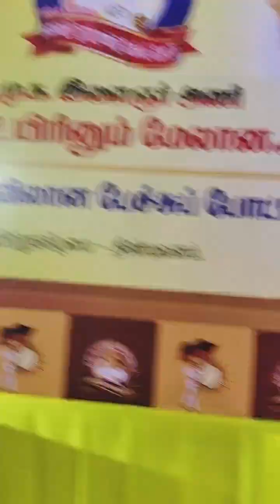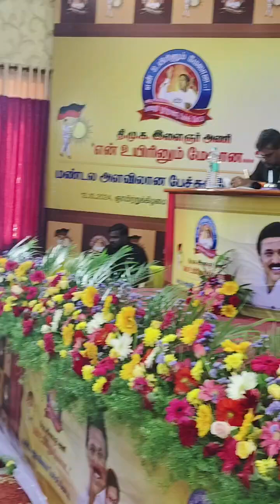திமுக இளைஞரணி சார்பாக நடைபெற்ற பேச்சு போட்டி | Dmk Thiruvarur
திமுக இளைஞர் அணி சார்பில் "என் உயிரினும் மேலான கலைஞர் நூற்றாண்டு மண்டல அளவிலான பேச்சு போட்டி நடைப்பெற்து

M. K. Stalin | Udhayanidhi Stalin | DMK - Dravida Munnetra Kazhagam